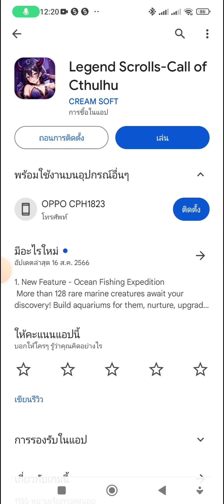Legends Scroll เปิดเซิฟใหม่ S199 มาจอยกัน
ชื่อแอพ Legends Scroll

ลิ้งค์กลุ่ม : fb://group/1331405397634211?ref=share

Artifacts ช่วยเพิ่มอะไรบ้าง

วิธีทำเลเวล ต้องทำตัวหลัก 5 ตัวที่เลเวลสูงสุดก่อน

และทำตัวที่ 5 เสร็จ

ตัวที่เพิ่มลง Soul-Sync จะเพิ่มขึ้นไปด้วย